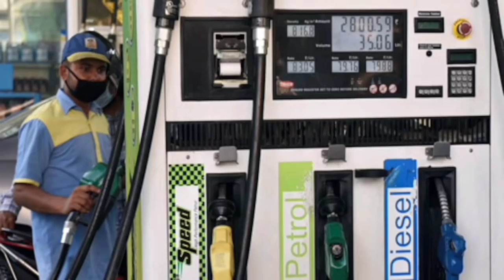Petrol - diesel price | 18/07/22| Today petrol price, today diesel price,आज के पेट्रोल डीजल के दाम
video editing : Rensi Patel

This video including :

Petrol - diesel ka bhav| Today petrol price, today india price,आज के पेट्रोल डीजल के दाम

I am not the owner of any content which I used in my video all resource like picture or video from google or any other helpful site which help us to explain our video nicely or deeply so i credit to all my work to google or any other sites.  if i used any other's content then i will definitely credit to him thanks i hope all owner understand to me if i used some content in my videos